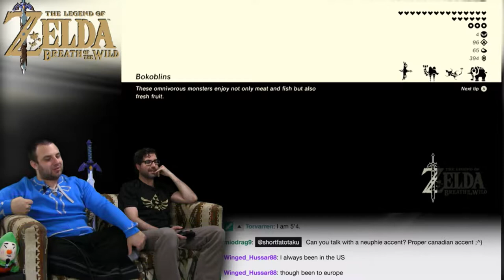Zelda: Breath Of The Wild #184 -- INTO THE VOLCANO -- No Talent Gaming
Goron Trial COMPLETE!

A NEW ZELDA ADVENTURE!! NTG's gotten too complicated, with all of these new women-folk infiltrating the couch, randos showing up with alternative LP series'. But Pokemon, Sonic, and Zelda have always been the holy trinity (Triforce?) of the core of No Talent Gaming - Dave and Dev only!  The two original SFBros have agreed to complete all of the Zelda games, and since they've got a shiny brand-spankin'-new Nintendo Switch, it's time to delve balls deep into the open-world RPG Nintendo sensation known as... THE LEGEND OF ZELDA: BREATH OF THE WILD!

BTC:bc1q6udqgvfm9uaj59l24ut7f73wvsfu707kk6pn3m